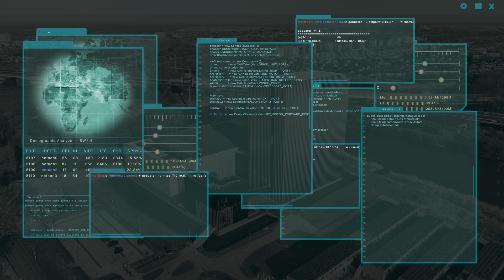The Top 5 Cybersecurity Trends In 2023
Cybersecurity is a fast-evolving area. Here, we look at the most important trends to watch out for in 2023, including the increased threats from connected IoT devices, hybrid working and state-sponsored attacks. The top 2023 trends we cover are:
* Internet of Things and cloud security
* Work-from-home cybersecurity becomes a priority for businesses
* Artificial intelligence (AI) plays an increasingly prominent role in cybersecurity
* Building a security-aware culture